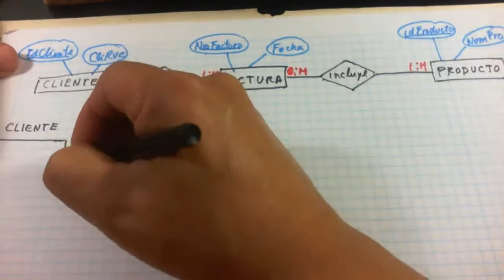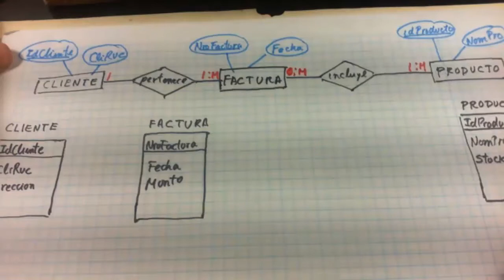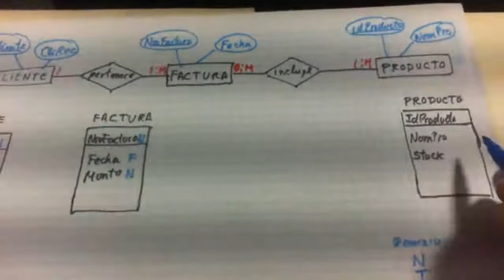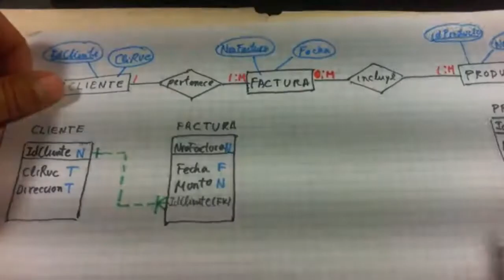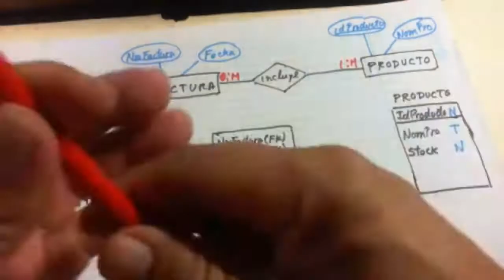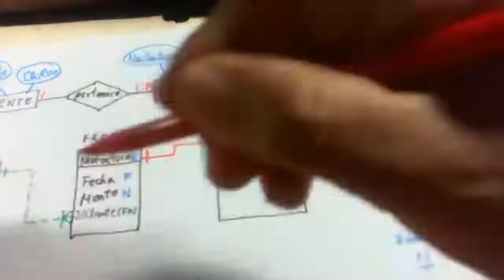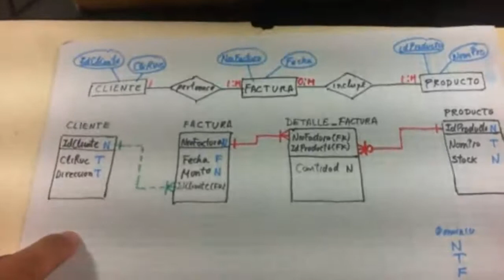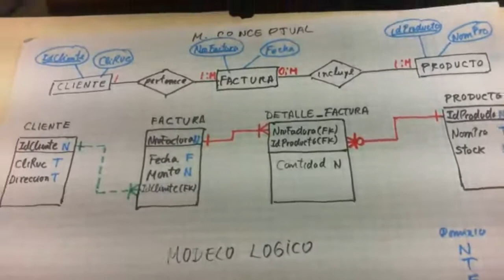Ejemplo 1 de Diseño Logico